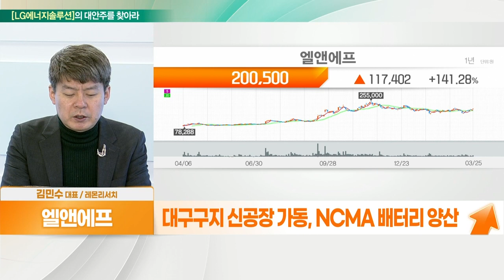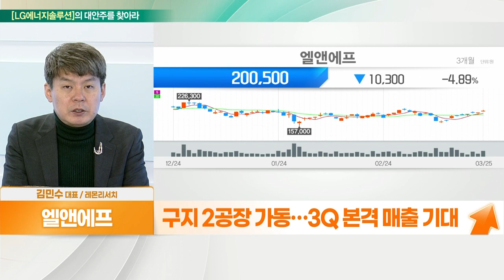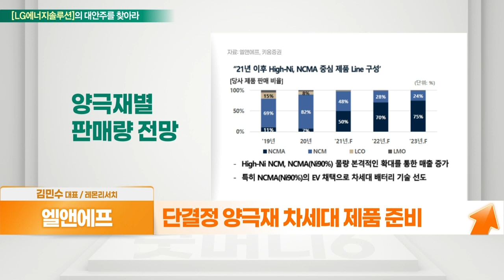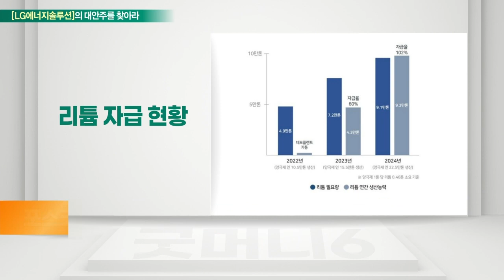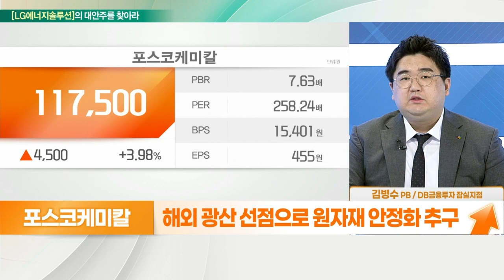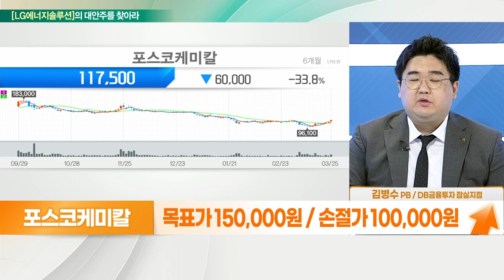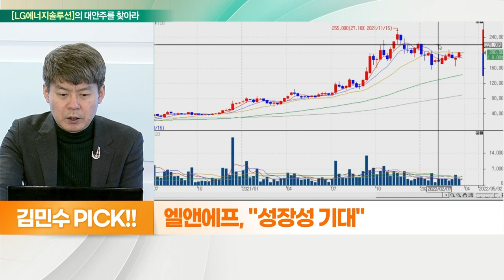엘앤에프... 성장성 기대 VS 포스코케미칼... 포스코 그룹의 든든한 지원_대안주를 찾아라 (20220328)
- 자회사 2차전지용 양극활물질 사업 진출
- 대구구지 신공장 가동, NCMA 배터리 양산
- 매출 전기차용 비중 50% 상회
- 작년 LG엔솔향 1.5조, 4월 SK온향 1.2조 공급 계약
- 구지 2공장 가동… 3Q 본격 매출 기대
- 단결정 양극재 차세대 제품 준비

- 니켈 등 원료 바탕… 경쟁력 강화
- 2024년 리튬 자급률 102% 전망
- 리튬 가격 84 → 473위안으로 5배 급증
- 포스코 그룹, 대규모 양산 체제 유일
- 해외 광산 선점으로 원자재 안정화 추구
- 3천억 대 채권 발행… 시설투자 투입 전망